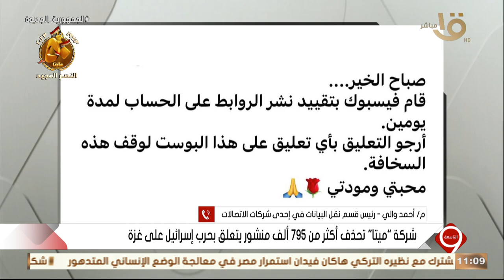التاسعة | م. أحمد والي: حذف المنشورات المتعلقة بحرب إسرائيل على غزة مبني على هذه الأسباب...!